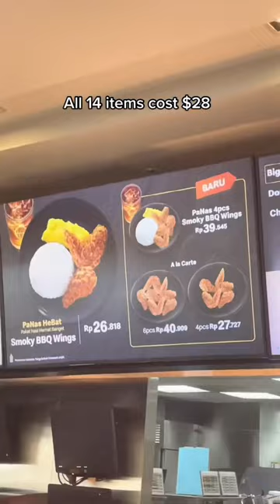Items at McDonald’s that does not exist in Australia! 14 items for $28